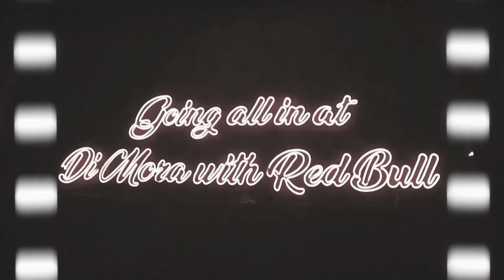Kryso Live at DI MORA Pune .